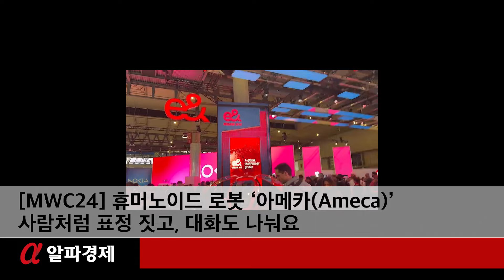[MWC24] 휴머노이드 로봇 ‘아메카(Ameca)’…사람처럼 표정 짓고, 대화도 나눠요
[알파경제=(바르셀로나) 김지선 특파원] 스페인 바르셀로나에서 열린 세계 최대 이동통신 전시회 ‘모바일 월드 콩그레스(MWC)24’에 휴머노이드 로봇 아메카(Ameca)가 큰 인기를 누리고 있습니다.

아랍에미리트 1위 통신사 이앤(e&)그룹이 공개한 아메카는 지난 2022년 첫 공개된 휴머노이드 로봇입니다.

특히 인간처럼 기분에 따라 표정을 짓고, 지능 높은 대화까지 가능합니다. 인간과 같은 형태로 만들어졌습니다.

아메카는 가장 행복했던 날을 묻는 질문에 대해 “내가 활성화가 됐던 날”이라고 대답했습니다. 또 “인생을 처음 경험하는 것만큼 좋은 것은 없다”고 말했습니다.

회색 피부 색깔을 가지고 있으며, 현장에 있던 관람객들의 다양한 질문에 재치 있게 답변했습니다. 아메카는 지나가는 어린 아이에게 손을 흔드는 여유까지 보였습니다.

아메카 머리 속에는 17개의 모터가 탑재됐습니다. 세밀한 표정이나 행동을 제어하는 핵심 부품입니다. 운영체제는 제작사인 엔지니어드 아츠에서 자체 개발한 ‘트리티움(Tritium)’을 사용했습니다.

하드웨어와 소프트웨어(SW), 클라우드를 일체형으로 사용할 수 있고, 다국어 설정도 가능합니다.

뿐만 아니라, 하드웨어와 SW 모두 모듈식으로 구성돼 있어 업그레이드가 쉽고, 팔 또는 머리만 독립적으로 구동할 수도 있습니다.